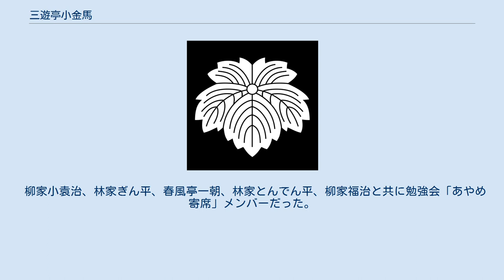三遊亭小金馬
三遊亭 小金馬（さんゆうてい こきんば）は、落語家の名跡。
 当代は落語協会のHPでは三代目とされているが、 小金馬を名乗った落語家は過去6、7人ほど存在する。
詳細不明の落語家も含め、小金馬を名乗った人物を年代順に列記する。
 三代目 三遊亭 小金馬（さんゆうてい こきんば、1949年9月22日 - 2018年10月1日）は、京都府出身の落語家。
本名∶梅本 勝久。
出囃子は『都囃子』。
 1968年9月、四代目三遊亭金馬に入門。
高座名は勝馬。
 1973年9月に春風亭一朝、柳家せん八と共に二ツ目昇進。
 1982年12月に初代古今亭志ん五、七代目三遊亭圓好、四代目吉原朝馬、春風亭一朝、三代目三遊亭小金馬、柳家せん八、六代目古今亭志ん橋、立川談生、立川左談次、六代目立川ぜん馬で真打昇進、三代目三遊亭小金馬を襲名。
 2018年10月1日、東京都内の自宅で死去。
69歳没。
 趣味は都々逸と川柳、短歌。
 高校時代には水泳自由形でインターハイに出場した。
芸能人水泳大会で、トップスターの西城秀樹を差し置いて1位を取ったこともあるという。
 柳家小袁治、林家ぎん平、春風亭一朝、林家とんでん平、柳家福治と共に勉強会「あやめ寄席」メンバーだった。